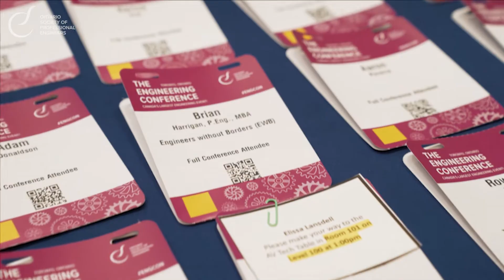The Engineering Conference 2023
The Ontario Society of Professional Engineers held its 6th annual Engineering Conference on November 2, 2023. The day was marked by inspiring speakers, a buzzing engineering trade show, and new connections forged among members of Ontario’s engineering community. The day-long event at Toronto’s Metro Toronto Convention Centre was well received by its attendees, many of whom were grateful OSPE hosted the event and said that they had a memorable time.